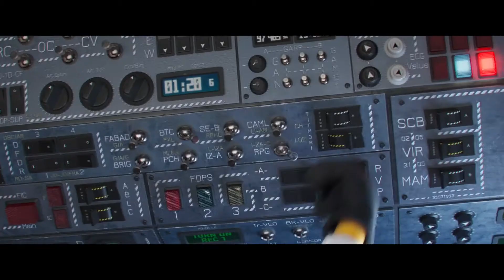MINIONS: EL ORIGEN DE GRU | Tráiler Oficial 3 en Español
Tráiler #3 de Minions 2. Se estrena en cines el 1 de Julio de 2022.

Historia:
En el corazón de la década de 1970, en medio de una ráfaga de cabello con plumas y jeans acampanados, Gru (Steve Carell) crece en los suburbios. Un fanático de un supergrupo de supervillanos conocido como Vicious 6, Gru trama un plan para volverse lo suficientemente malvado como para unirse a ellos. Afortunadamente, cuenta con el respaldo de sus leales seguidores, los Minions, que crean caos. Juntos, Kevin, Stuart, Bob y Otto, un nuevo Minion con aparatos ortopédicos y una necesidad desesperada de complacer, despliegan sus habilidades mientras ellos y Gru construyen su primera guarida, experimentan con sus primeras armas y llevan a cabo sus primeras misiones. Cuando los Vicious 6 expulsan a su líder, el legendario luchador Wild Knuckles (Alan Arkin), Gru se entrevista para convertirse en su nuevo miembro. No sale bien (por decir lo mínimo), y solo empeora después de que Gru los engaña y de repente se encuentra a sí mismo como el enemigo mortal del ápice del mal. Mientras huye, Gru recurrirá a una fuente improbable de orientación, Wild Knuckles, y descubrirá que incluso los malos necesitan un poco de ayuda de sus amigos.

Dirección: Kyle Balda
Producción: Janet Healy, Chris Meledandri
Guión: Brian Lynch
Actores de voz:
Pierre Coffin, Steve Carell, Lucy Lawless, Michelle Yeoh, Jean-Claude Van Damme, Julie Andrews, Dolph Lundgren, Taraji P. Henson, Alan Arkin, Danny Trejo, Russell Brand, RZA

Productora: Illumination
Distribución: Universal Studios